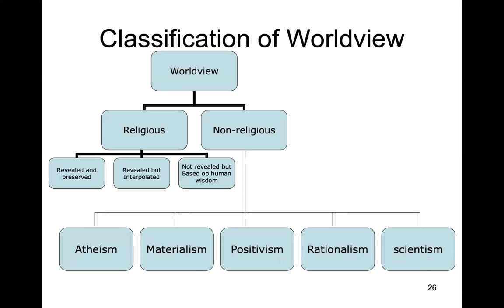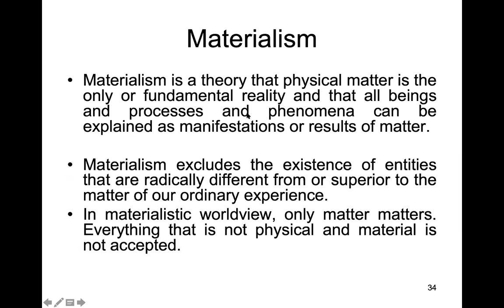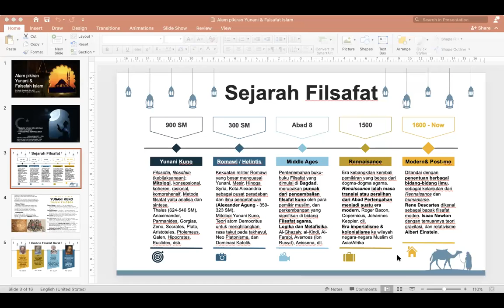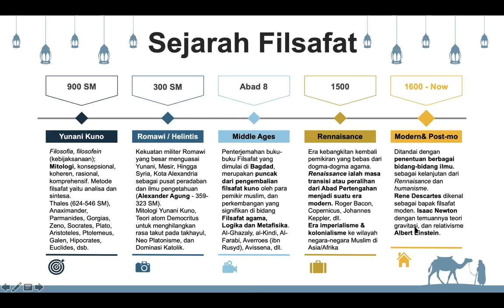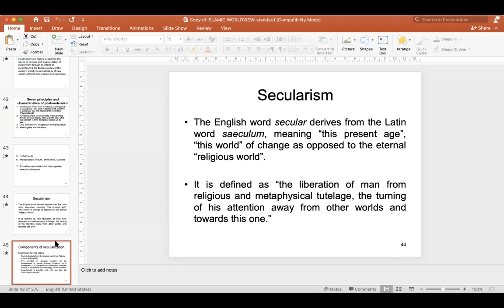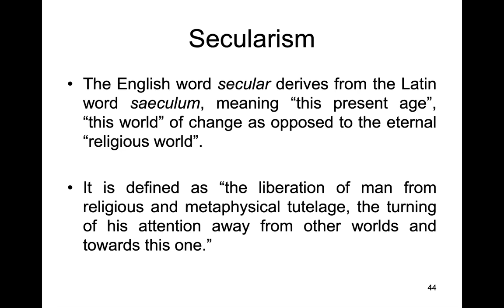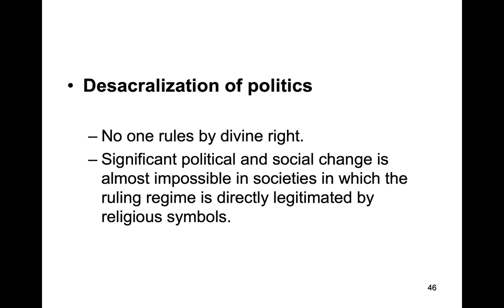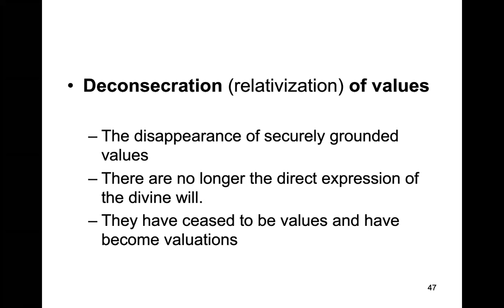Filsafat Pendidikan & PKT UNIDA smt 3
Mhs Darul-'Ulum